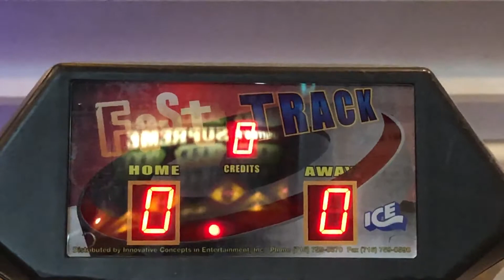Fast Track Air Hockey - Attract Mode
Here is the attract mode for Fast Track Air Hockey.